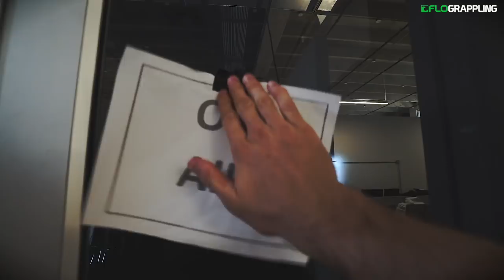TRAINING WITH FRANJINHA!!!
Days before the IBJJF Austin Open Ricardo ‘Franjinha’ Miller popped by for some last minute tune ups!